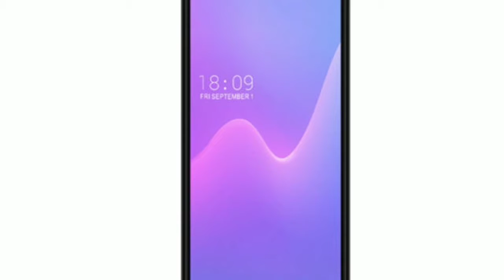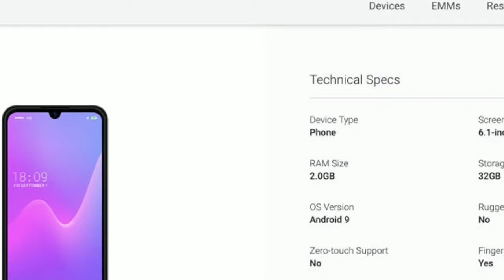Lenovo K10 Specifications Hindi